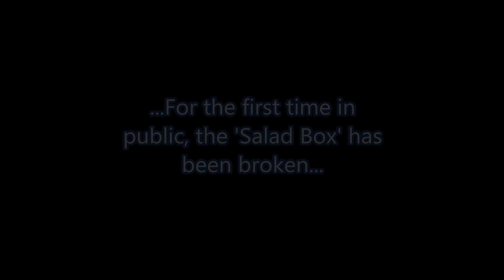Ducati 'salad box': Is that a mass damper?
A peek inside the mysterious Ducati 'salad box' following accident damage to Danilo Petrucci Desmosedici GP17 at November's Jerez Test.

What are the clever guys at Ducati Corse up to? Some sort of mass damper is top of the list of ideas...